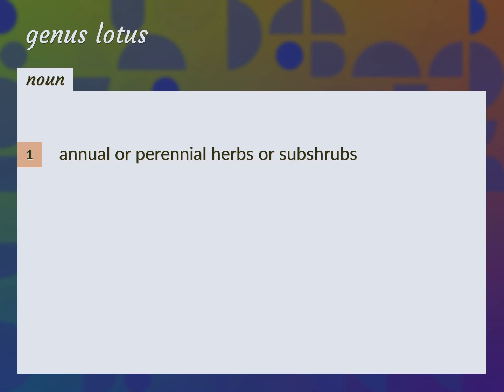Genus lotus | meaning of Genus lotus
What is GENUS LOTUS meaning?